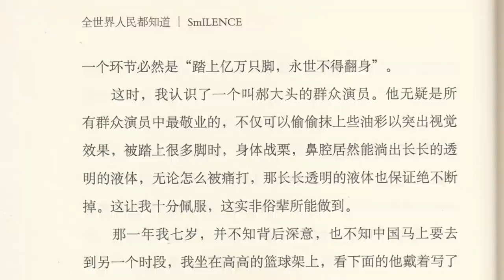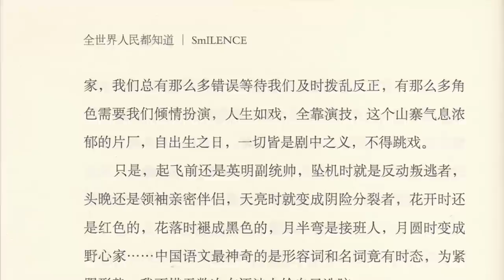李承鹏《群众演员都很忙》全世界人民都知道第5篇｜有声书